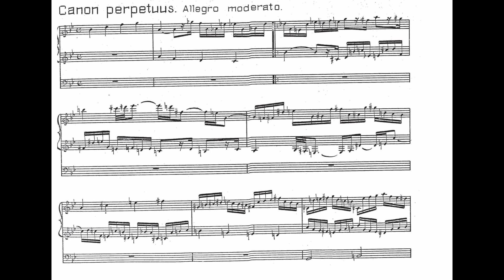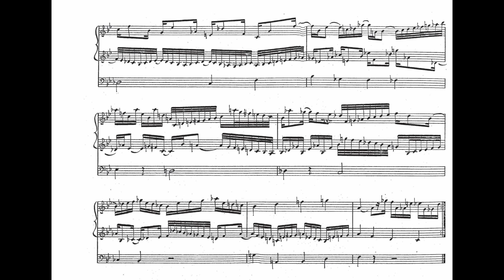A. Nemtin - Canon perpetuus op 10, 1968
00:00 version with Quinte 2 2/3′ stop
07:10 version with Regal 8′ stop

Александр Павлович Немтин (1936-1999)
- Canon perpetuus из Концерта для органа ор.10 (1968)
*на тему из "Музыкального приношения" И. С. Баха

Демонстрационная запись. Даниил Процюк, орган.

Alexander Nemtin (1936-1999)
- Canon perpetuus from The Organ Concerto op 10, 1968.
*The canon is a paraphrase of a theme from Johann Sebastian Bach's Musical Offering.

Demonstration recording. Daniel Protsyuk, organ.